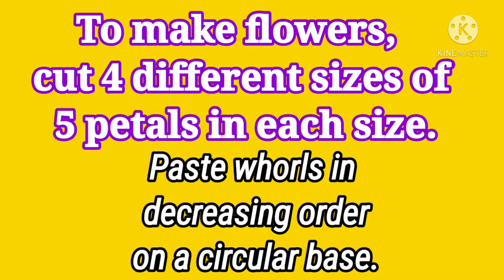papercraft diy backdrop | photo booth ideas | party decor | selfie photo frame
paper flowers
diy photo booth backdrop | cheap and easy party decor | selfie booth | stage decoration
selfie corner
wedding photo booth ideas
paper flower tutorial
reception decoration ideas